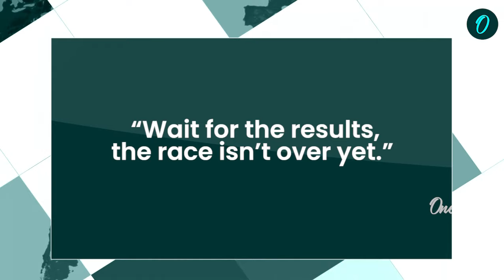U.S. House Elections 2024: Republicans Holding 213 Seats, Democrats Fight for Control –Who will Win?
The 2024 U.S. House of Representatives elections have left the nation on edge as Republicans and Democrats battle for control. With 415 of the 435 races called, Republicans have secured 213 seats, while Democrats hold 202. But the fight is far from over – 18 races remain undecided, and the final outcome will determine who controls the legislative agenda. In this video, we break down the key districts to watch, the path to a majority, and what this tight race means for President-elect Donald Trump's ability to pass his legislative agenda. Will the GOP hold onto the House, or can Democrats pull off a late surge to flip enough seats?